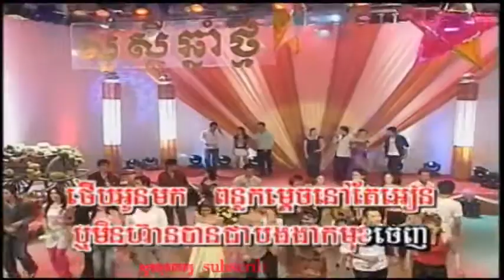កញ្ញា៨០គីឡូ ភ្លេងសុទ្ធ​ ប៉ែន រ៉នរាំវង់ Khmer song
pleng soth,
20ឆ្នាំក្នុងគុក ភ្លេងសុទ្ធ,
bayarith ភ្លេងសុទ្ធ,
ភ្លេងសុទ្ធ 1ខែ10ថ្ងៃ,
ភ្លេងសុទ្ធ 2016,
ភ្លេងសុទ្ធ 2017,
ភ្លេងសុទ្ធ adda,
ភ្លេងសុទ្ធ english,
ភ្លេងសុទ្ធ eno,
ភ្លេងសុទ្ធ eva,
ភ្លេងសុទ្ធ hd,
ភ្លេងសុទ្ធ karaoke,
ភ្លេងសុទ្ធ khem,
ភ្លេងសុទ្ធ kmeng toch,
ភ្លេងសុទ្ធ lady,
ភ្លេងសុទ្ធ lyrics,
ភ្លេងសុទ្ធ mp3,
ភ្លេងសុទ្ធ new,
ភ្លេងសុទ្ធ new song,
ភ្លេងសុទ្ធ niko,
ភ្លេងសុទ្ធ original,
ភ្លេងសុទ្ធ rain,
ភ្លេងសុទ្ធ shape of you,
ភ្លេងសុទ្ធ sorry,
ភ្លេងសុទ្ធ take me to your heart,
ភ្លេងសុទ្ធ tena,
ភ្លេងសុទ្ធ vann da,
ភ្លេងសុទ្ធ zono,
ភ្លេងសុទ្ធ គូម៉ា,
ភ្លេងសុទ្ធ ដងស្ទឹងសង្កែ,
ភ្លេងសុទ្ធ នីកូ,
ភ្លេងសុទ្ធ នីរតនា,
ភ្លេងសុទ្ធ ភ្លេងការ,
ភ្លេងសុទ្ធ ម៉ែ,
ភ្លេងសុទ្ធ សាមុត,
ភ្លេងសុទ្ធ សុំទោស,
ភ្លេងសុទ្ធ សូមទោស,
ភ្លេងសុទ្ធ(sing karaoke),
ភ្លេងសុទ្ធ(sing karaoke)ស្រី,
ភ្លេងសុទ្ធ(sing karaoke)​,
ភ្លេងសុទ្ធខេម,
ភ្លេងសុទ្ធស្រី,
ភ្លេងសុទ្ធ​,